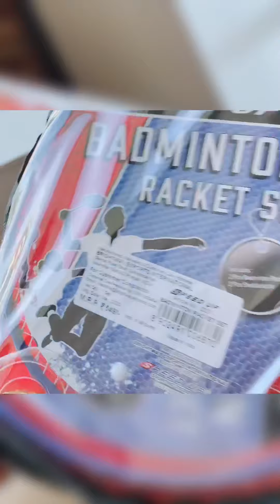A day at Cochin Marriott 🥰🥰 on budget Vlog 10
Kochi # Marriott # trip mode # love # nasimon # tripping # five # star # hotel
Complete budget stay of Cochin Marriott

Staycation package
2 person - 6700
Including tax

Inclusions

Dinner
Breakfast
Evening snacks

Buggy available when needed

 Exclusions

Pool
Spa
Fitness centre
Due to covid outbreak

Pre book before

Free cancellation available

Voucher available rs 1000 free purchase from lulu fashion store

Stay safe